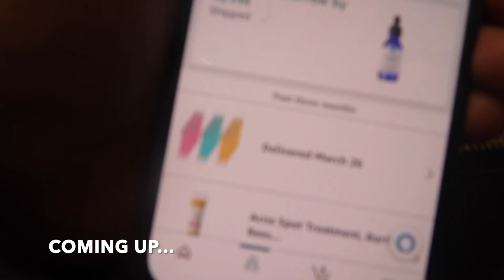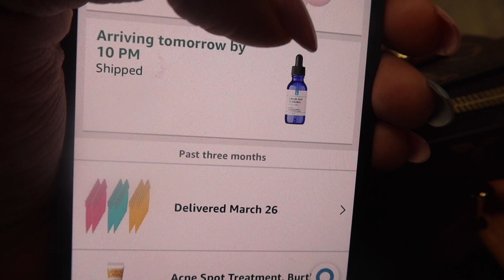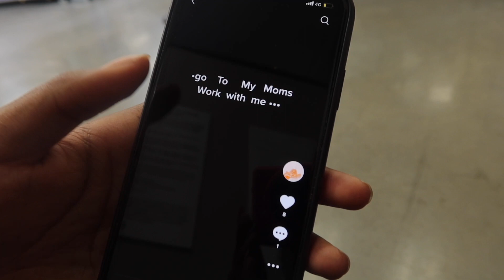DAILY VLOG + I FOUND A NEW PEDIATRICIAN + SHOP WITH ME AT MEIJER AND GRABBING COFFEE AT TIM HORTONS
LOCATION- MICHIGAN
AGE-32
ETHNICITY-BLACK
CAMERA USED-CANNON G7X MARK iii
EDITING- iMOVIE